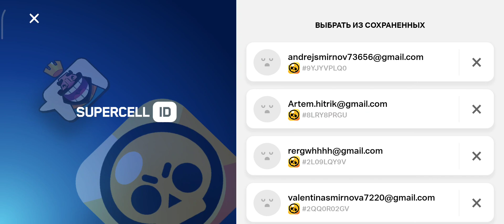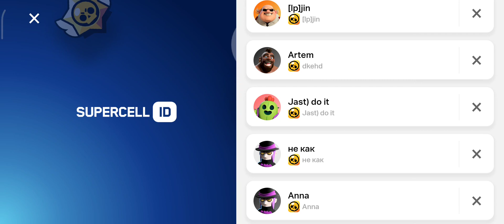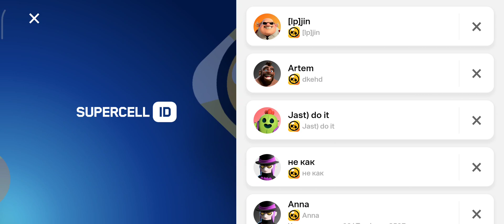Конец сезона!! Что же мне выпало из ящиков!!